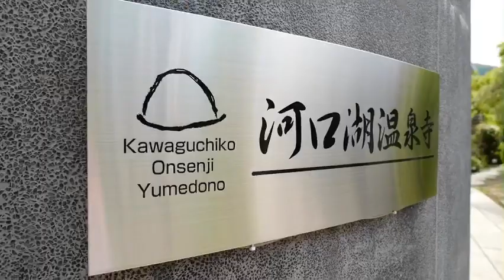Fuji Onsenji Yumedono Hotel in Japan Leica Q vedio